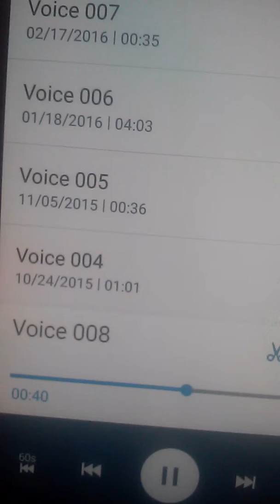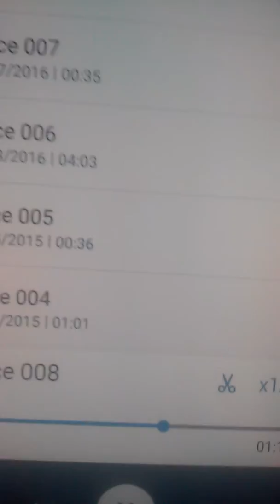Secret message by Ethan Henning (3) (last)